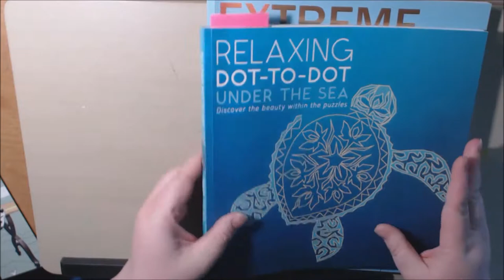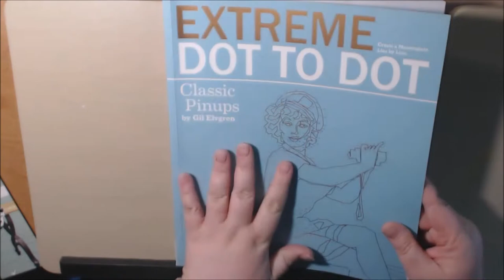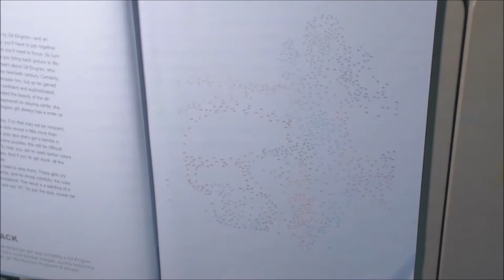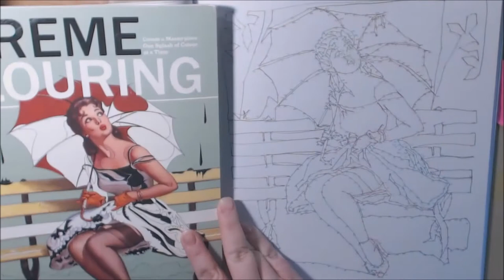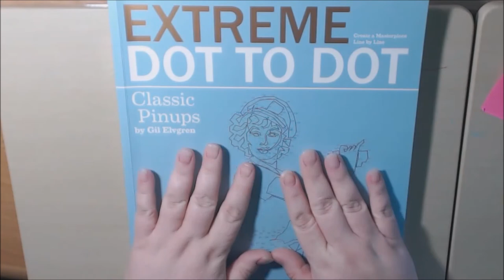Dot To Dot Classic Pinups by Gil Elvgreen & Patricia Moffett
Adult Coloring Book Reviews by Orionsgirl93, Helping to spread the word about this communities latest and greatest Adult Coloring Books, Coloring book Artists, and the newest supplies and techniques.